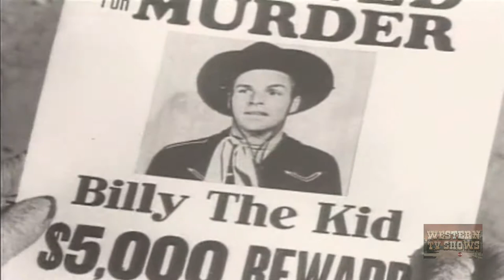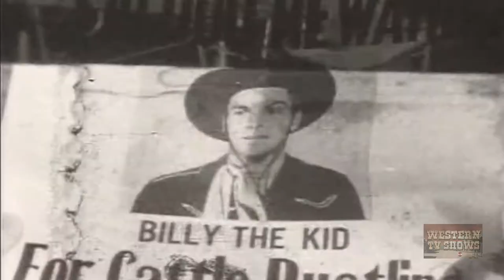Cattle Stampede (1943) | Full Movie | Buster Crabbe | Al St. John | Frances Gladwin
Billy the Kid (Buster Crabbe) and Fuzzy Jones (Al St. John) are on their way out of Arizona being chased by some riders who hope to cash in on the reward money for their capture. They are warned in time by Ed Dawson (Hansel Warner), but Ed is wounded in the getaway. They get a doctor (John Elliott) to attend to Ed. The latter tells them there is a range war in progress across the border and that he is looking for men to help make a cattle drive to the rail junction. Agreeing to help, they head for the Dawson ranch and run across a Dawson man who has been killed from ambush. Mary Dawson (Frances Gladwin), Ed's sister, thinks they did it but they convince her of their innocence. The news of the killing causes ranch foreman Brandon (Charles King), secretly working for the rustlers, to try and get the rest of the Dawson hands to quit, but Billy intercedes and agrees to take the cattle through for Sam Dawson (Ed Cassidy). Brandon and Coulter (Glenn Strange) have their henchmen stampede the cattle on the drive and Elkins (Frank Ellis), one of Coulter's men, meets with Billy after the stampede and suggests his boss will buy up what cattle are left. Fuzzy also meets a couple of ranchers who have had the same proposition made to them. Coulter later recognizes Billy as the wanted Billy the Kid, and makes an offer for them to work together. Billy sees this as a way to smash the gang and agrees, provided he gets a cut of the Dawson herd. Billy and Fuzzy hold up a stage to keep the cattle money out of the hands of the Coulter gang, but Coulter, realizing he has been double-crossed, kidnaps Mary.

Director: Sam Newfield
Writer: Joseph O'Donnell
Starring: Buster Crabbe, Al St. John, Frances Gladwin .